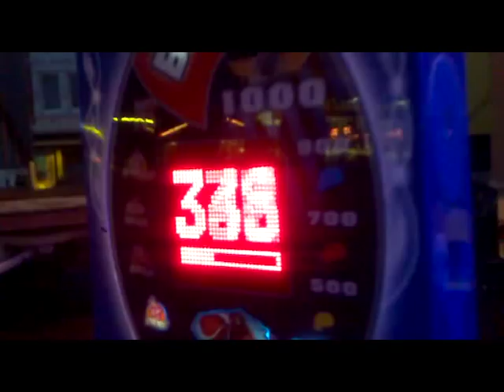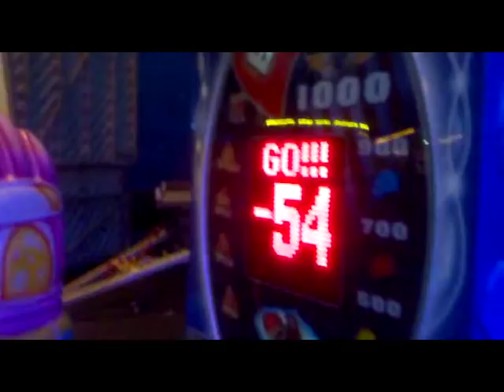herne kirmes 2011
kiskananlar cattlasinn